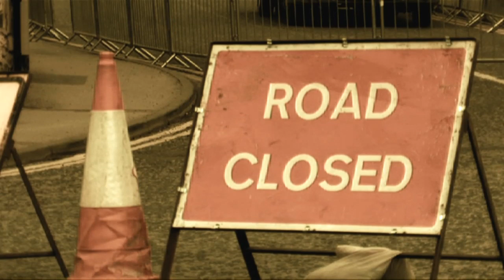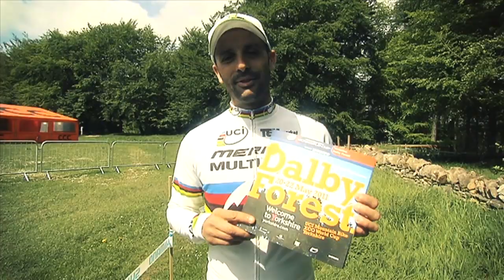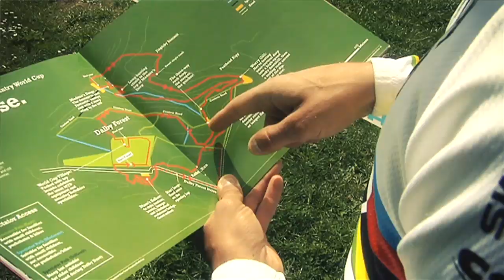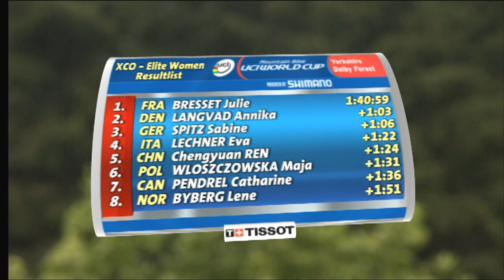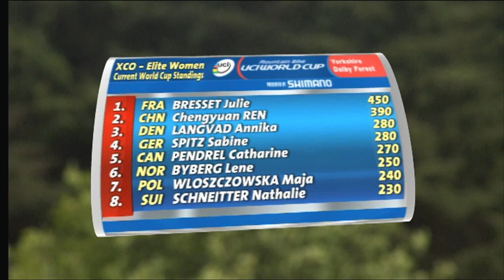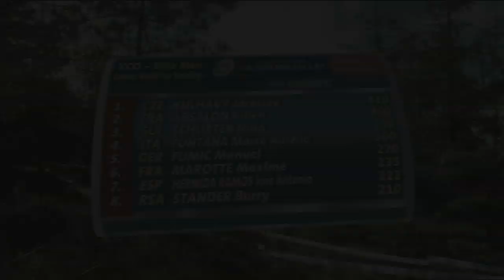26min Highlight Show @ UCI MTB WORLD CUP 2011 - Dalby Forest - XCO Round 2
Covered in glorious sunshine once again, the 2011 UCI Cross Country Mountain Bike World
Cup started in earnest at Dalby Forest and Great Britain's David Fletcher set a fastest last lap
time to finish an impressive sixth in the Men's U23 race. Showing true grit and determination
after a tough start, the 22 year old from Nottingham managed to bridge a gap of almost half a
minute. Steve James also rode brilliantly, finishing in 30th place after starting 60th on the
grid.
The day's action got underway with the junior men and women races and Grant Ferguson
played his part in an entertaining Men's junior race, riding his way to an impressive fifth
position. Bethany Crumpton and Katie Winton weren't far off in the battle for a podium place
and both looked in good form, coming in 4th and 6th respectively.
The day ended as over 200 riders took their place on the start line in Dalby Dare, getting their
chance to ride the course in World Cup conditions and tackle the award winning course with
the jaw dropping challenges of Dixon's Hollow, Worry Gill and Medusa's Drop.
A big crowd is expected to descend on Dalby Forest again today as the World's best battle it
out for world cup supremacy. Great Britain's Annie Last will be hoping the thrill of racing on
home soil will spur her on to a good finish and Liam Killeen will be hoping to make an
impression against the likes of Julian Absalon, Nino Schurter and world champion Jose
Hermida.
The final day of the UCI Cross Country Mountain Bike World Cup produced more thrills and
spills on a memorable day in Dalby Forest. Jaroslav Kulhavy won by a staggeringly
impressive 50 seconds from Olympic champion Julien Absalon. The man from the Czech
Republic blew the rest of the field away as early as the first lap and stayed ahead for the
remaining five laps to claim his first ever UCI World Cup win.
Briton Oli Beckingsale (Endura) enjoyed a return to his best form in the race and starting in
40th place on the grid, finished an impressive 23rd. Liam Killeen came finished in 30th place.
Earlier in the day, Britain's Annie Last produced her best ever display in a World Cup race
with an extraordinary ride to finish 14th in a thrilling Elite Women's race. The race was won
by one of the favourites on the day, France's Julie Bresset. In the Women's U23 race, Lily
Matthews who continues to recover from a shoulder injury, finished 15th in the Women's U23
race.